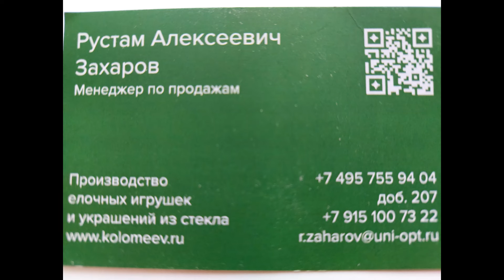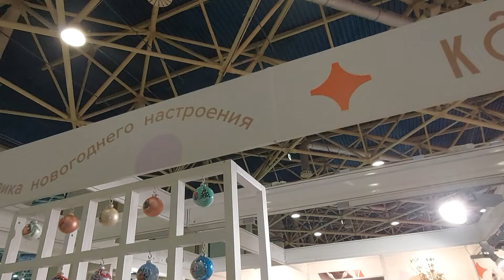Ёлочные игрушки "КОЛОМЕЕВ" и от фирмы "7 ЦВЕТОВ-ДЕКОР" на выставке в Экспоцентре. Москва.